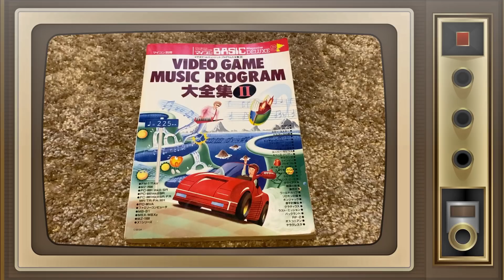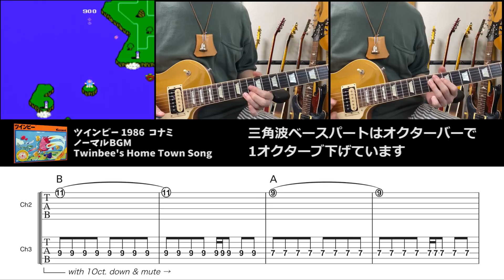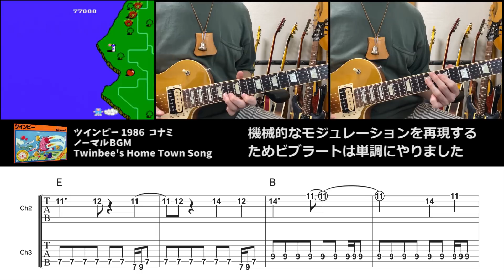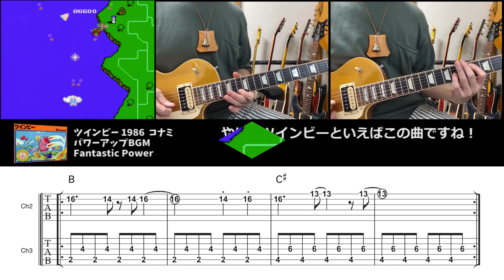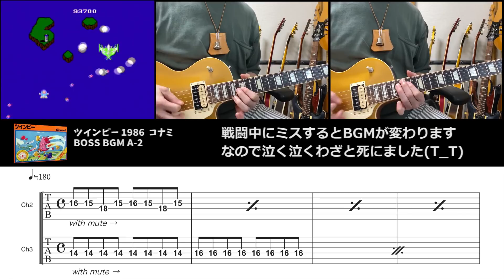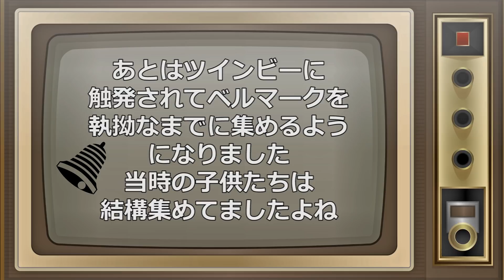ツインビーのBGMをエレキギターで完コピ【TAB譜付き ファミコン ギター】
マイコン別冊 ゲームミュージックプログラム大全集2を入手したので、楽譜が掲載されているツインビーを完コピしてみました。

本の中身を載せることはできないので参考にしつつ、今までと同様耳コピしてTAB譜も作りました。

パワーアップしてしまうと聴けなくなってしまうノーマルBGMが実はすごく良い曲だったことを初めて知ることができました。これは名曲だ。。